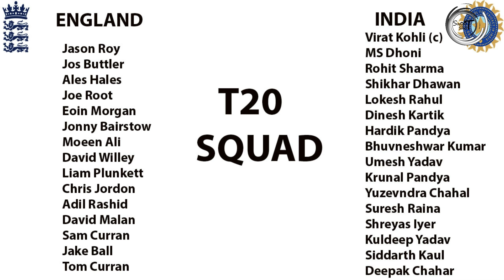T20 MATCH ENGLAND vs INDIA | INDIA TOUR OF ENGLAND 2018 | THIRD SLIP | MATCH PREVIEW | SNOOT SHOT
India and England are ready to face each other in the T20 Series. India and England both are tow of the best limited-overs sides in the world. They will really give a tough contest to each other. Last time both the teams faced each other in India where India was able to win with its spinners. Would England be able to do the same this time?
Confidence of the England side is to high after demolishing Australia in ODI and T20. India on the other hand crushed Ireland with 2 massive victories.
In this video our expert is going to discuss about the playing conditions of both the times and much more:
England vs India Match Schedule
England vs India Match venue
England vs India T20 Line up
England vs India player to look upon

1st T20I Match England vs India
Date & Time: 3rd July 2018, 05:30 PM Local / 04:30 GMT / 10 PM IST
Venue : Old Trafford, Manchester
Officia Broadcast: SONY LIV

2nd T20I Match England vs India
Date & Time: 6th July 2018, 05:30 PM Local / 04:30 GMT / 10 PM IST
Venue : Sophia Gardens, Cardiff

3rd T20I Match England vs India
Date & Time: 8th July 2018, 02:00 PM Local / 01:00 PM GMT / 06:30 PM IST
Venue : County Gardens, Bristol